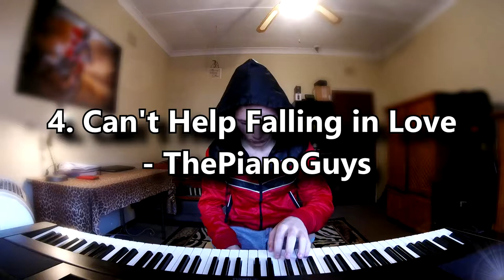Top 10 Songs Originally Composed in C Major (Played On Piano)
Top 10 Songs Originally Composed in C Major

Hallloooooooo